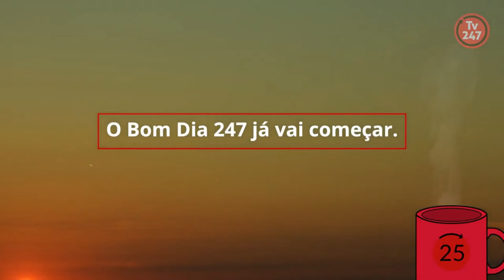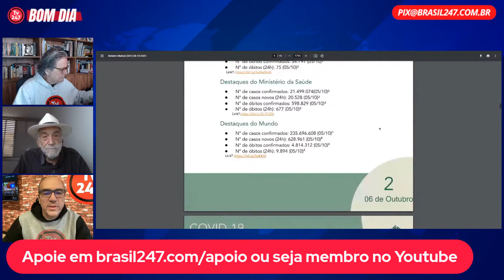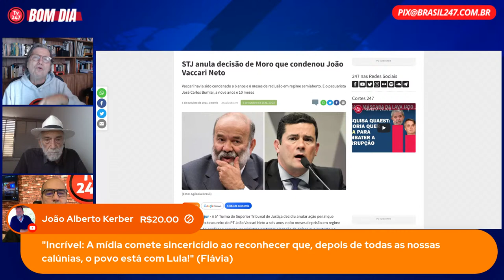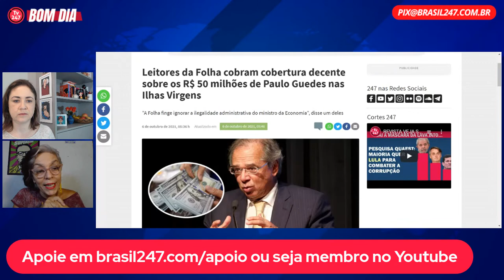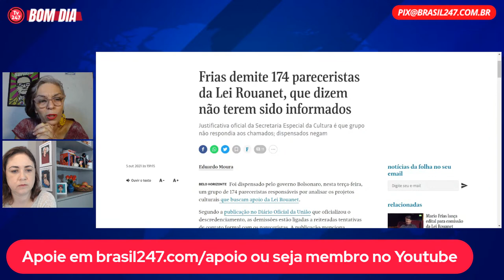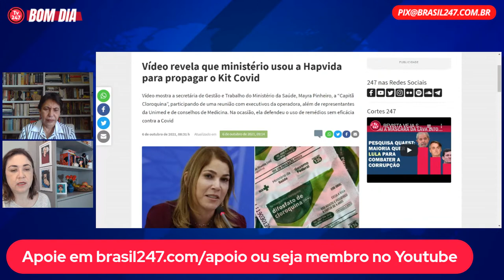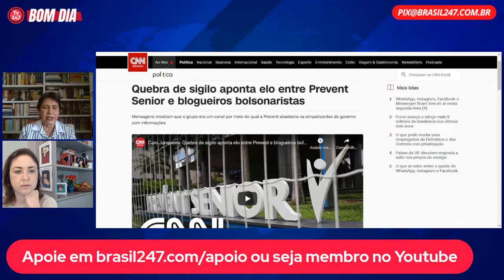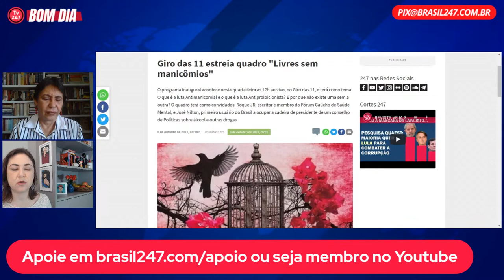Bom dia 247: Lula na frente e Guedes na frigideira (6.10.21)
Leonardo Attuch, José Reinaldo Carvalho, Dafne Ashton, Paulo Moreira Leite, Alex Solnik e Tereza Cruvinel debatem as principais notícias do dia com seus convidados especiais: Breno Altman (segunda-feira), Marcelo Auler e Milton Blay (terça-feira), Cynara Menezes (quarta-feira), André Constantine e Milton Blay (quinta-feira), Cynara Menezes, Brian Mier e Natália Urban (sexta-feira), Joaquim de Carvalho (sábado), Florestan Fernandes Júnior e Rodrigo Vianna (domingo).

0:00 Bom dia, boas vindas
0:30 Editorial de Leonardo Attuch
7:00 Zé Reinaldo comenta temas internacionais
30:00 PML e Solnik falam sobre as notícias nacionais
51:00 PML fala sobre a absolvição de João Vaccari Neto
1:10:00 Gisele comenta as principais questões do dia com Cynara Menezes
1:28:00 “Se nós somos ‘militantes’ do MST, eles são do mercado financeiro”, diz Cynara Menezes sobre imprensa
1:34:00 A mídia é defensora do status quo, se ilude quem pensa que será diferente
1:45:50 Mario Frias demite 174 pareceristas da Lei Rouanet
2:07:24 Tereza Cruvinel fala da expectativa do depoimento do presidente da ANS na CPI sobre o caso Prevent Senior
2:24:24 O clima de perseguição e patrulhamento entre os servidores da Cultura
2:36:26 Três dias depois, advogados de Guedes tentam explicar contas offshores

Apoie o novo documentário da TV 247 e Joaquim de Carvalho